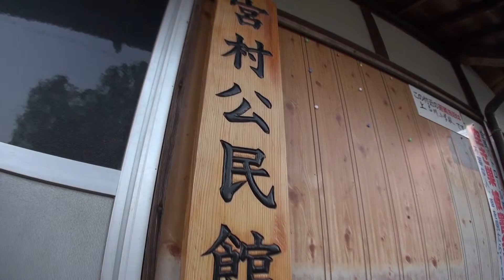30秒の心象風景717・神社のある風景～重要文化財・天津神社～.m2ts